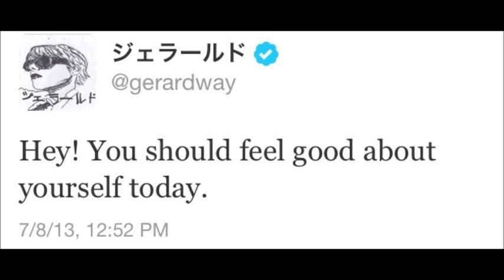Mikey Way saying 'Nice hat hotdog' for 30 seconds.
this is my ringtone.